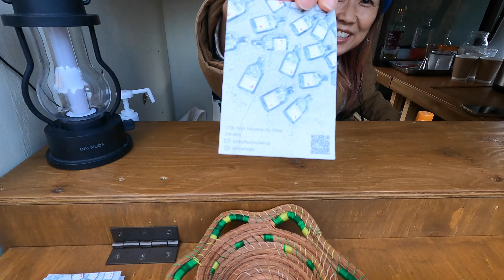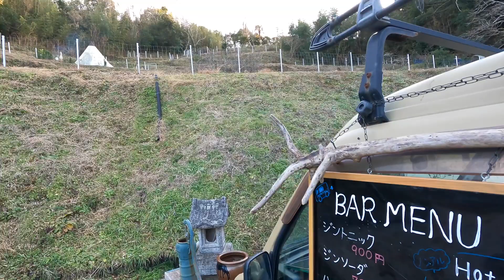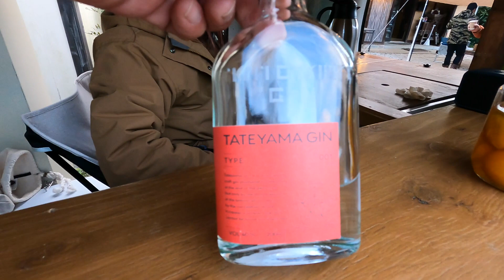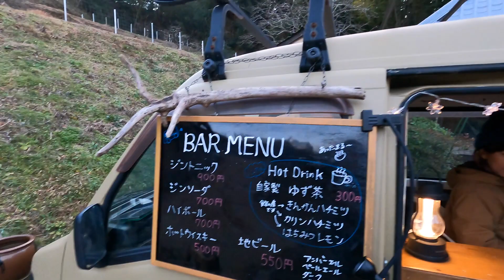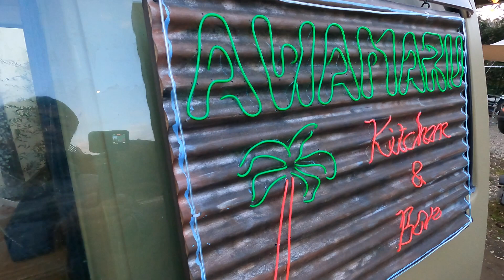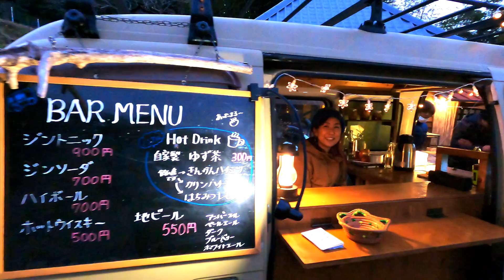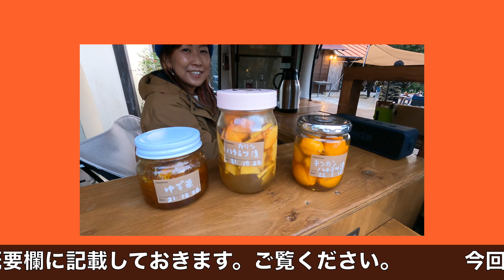千葉県館山市 【移住体験インタビュー03】移動BARのママになりました！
□Out Tail Dog Camp
今回撮影でお世話になりましたキャンプ場です！

　TATEYAMA GIN をプロデュース、製造している会社です。